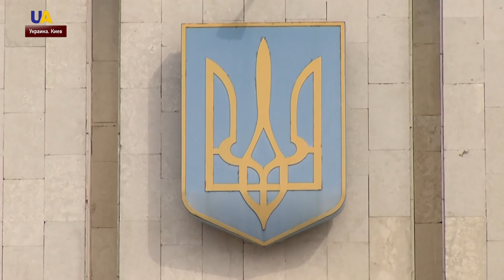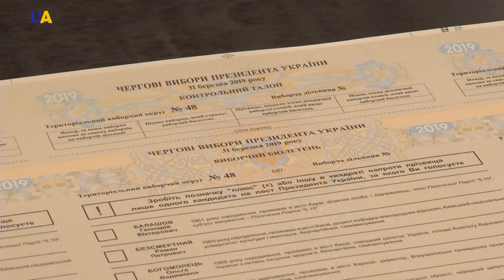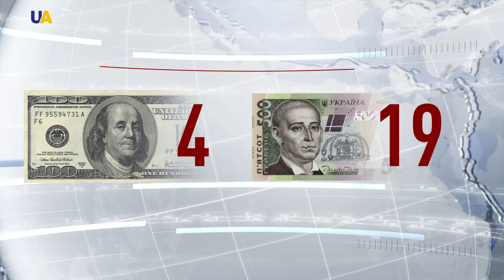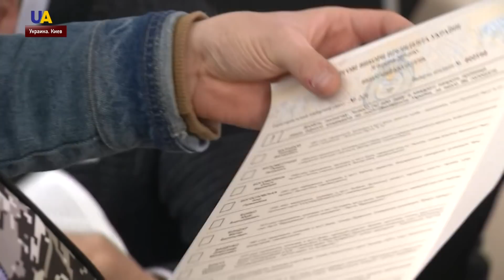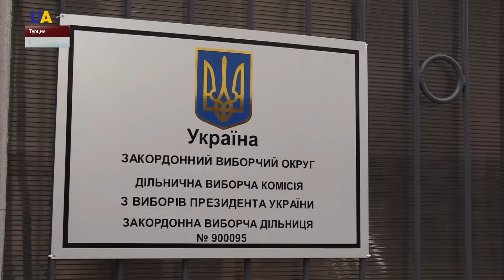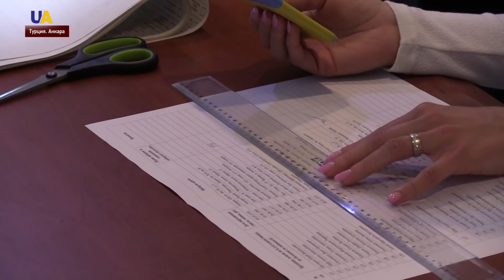Выпуск новостей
Смотрите в этом выпуске:
- В Украине проходят очередные, седьмые по счету, выборы президента.
- ЦИК обнародовала данные явки избирателей по состоянию на 11:00.
- Президент Украины Пётр Порошенко проголосовал в Киеве.
- В прифронтовой Авдеевке Донецкой области избирательные участки начали свою работу вовремя.
- За минувшие сутки на Донбассе российско-оккупационные войска 6 раз открывали огонь по украинским позициям.
- В Турции открылись три избирательных участка: в Стамбуле, Анталии и Анкаре.
- В Великобритании украинцы голосуют на двух избирательных участках – в Эдинбурге и Лондоне.